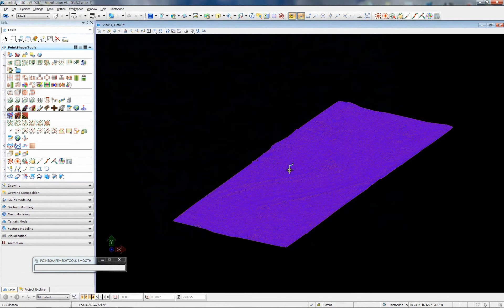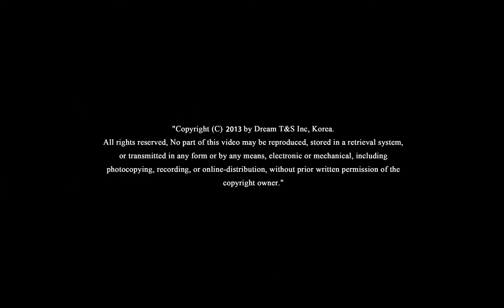PointShape™ Mesh Tools